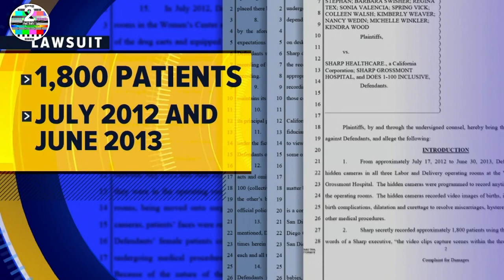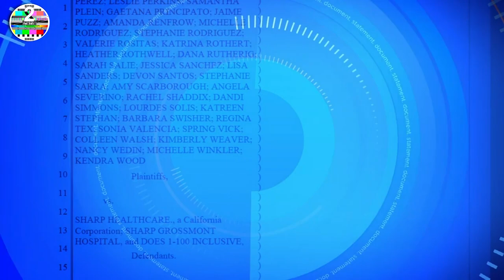Dozens Of Women Are Suing A Hospital That Secretly Recorded Their Gynecology Operations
Eighty-one women are suing Sharp Grossmont Hospital in San Diego, California, after learning that they were secretly recorded by hidden cameras installed in the hospital's gynecology operating rooms, according to a complaint filed in California Supreme Court last week.

From July 17, 2012, to June 30, 2013, roughly 1,800 women were recorded in the three operating rooms at the hospital's women's center, the complaint stated.

The motion-sensing cameras recorded video of births, emergency C-sections, miscarriages, hysterectomies, sterilizations, and a variety of other procedures. The videos depicted the women's faces as they entered the hospital rooms for their operations, some were recorded undressing, and some were unconscious during the course of their procedures. None of the women were told they were being recorded.

"It’s such a shocking breach of patient privacy," Allison Goddard, the attorney representing the women in the case, told BuzzFeed News. "I’ve talked to hundreds of women who were affected by it. The response is nearly universal: They just can’t believe it happened."

The laptop cameras were installed on anesthesia carts in the operating rooms to address a drug theft issue at the hospital, Sharp Grossmont spokesperson John Cihomsky told BuzzFeed News. "The purpose of the three cameras was to ensure patient safety by determining the cause of drugs missing from the carts," Cihomsky said.

Due to the pending litigation, Cihomsky declined to comment further on the case.

A class-action lawsuit against the hospital was originally filed in 2016. The court denied its class certification, as well as the hospital's motion for a summary judgment, so 81 plaintiffs refiled last week. Goddard said they were expecting more women to join the lawsuit.

In addition to the breach of privacy involved in filming the women without their consent, the complaint also alleges that the hospital was "grossly negligent" in storing and protecting the recordings.

The videos were stored on desktop computers, some of which were not password-protected, the complaint states. Also, the hospital did not log who accessed the recordings, or when they accessed it. In addition, the hospital destroyed at least half of the recordings, but could not confirm whether the files were recoverable.

"Sharp violated their right to privacy and breached its fiduciary duty in the most egregious way by secretly recording them, allowing non-medical personnel to view the recordings without making any effort to track who was viewing them, and then destroying some of the recordings," the complaint states.

The videos were typically filmed from behind the women's heads during their procedures, Goddard said, sometimes depicting the women's bellies, and the tops of their thighs. In some of the videos, surgeries are visible, as well as parents meeting their babies for the first time.

"For some women it was the happiest day of their lives, and for some it was the saddest," Goddard said.